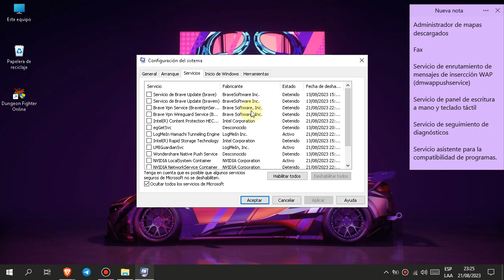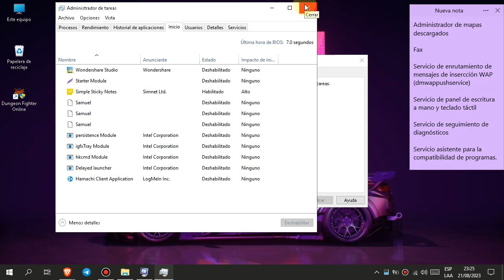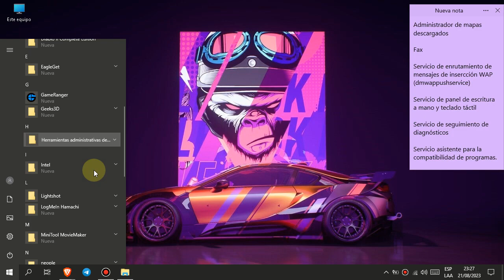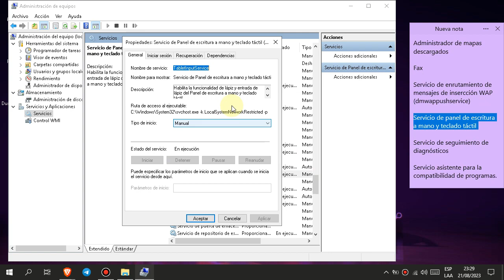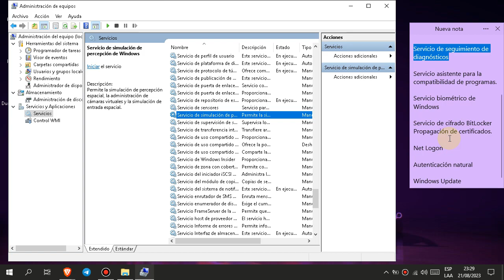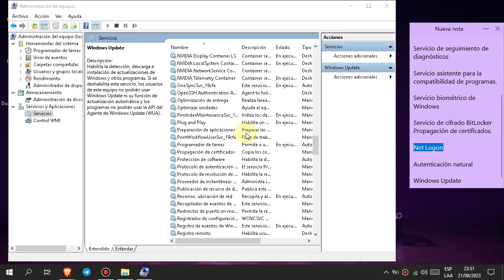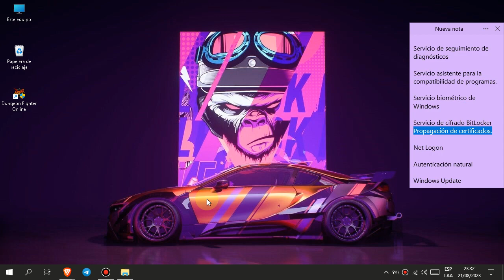Cómo Reducir el uso del CPU y el Disco Duro Sin Programas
Servicios a deshabilitar:

Administrador de mapas descargados: se puede deshabilitar si no usáis la aplicación Mapas integrada con el sistema. Configuración recomendada: manual

Fax: a menos que seas un clásico, no es necesario. Configuración recomendada: deshabilitado

Servicio de enrutamiento de mensajes de insercción WAP (dmwappushservice), que envía datos de telemetría y bugs a Microsoft. Configuración recomendada: deshabilitar

Servicio de panel de escritura a mano y teclado táctil, solo útil si tenéis hardware compatible: Configuración recomendada: deshabilitar

Servicio de seguimiento de diagnósticos, otra solución de telemetría que podemos quitar. Configuración recomendada: deshabilitar.

Servicio asistente para la compatibilidad de programas. Si no usas software antiguo se puede deshabilitar, pero mejor ser precavidos. Configuración recomendada: manual

Servicio biométrico de Windows, función que puedes desactivar si no tienes hardware compatible. Configuración recomendada: deshabilitar

Servicio de cifrado BitLocker. A menos que lo uses, no es neceario tenerlo en automático. Configuración recomendada: manual
Propagación de certificados. Si usas tu equipo en casa, puedes deshabilitar esta función orientada a identificación. Configuración recomendada: deshabilitar

Net Logon, un canal seguro entre el equipo y el controlador de dominio para autenticar usuarios. No suele ser necesario en entorno doméstico. Configuración recomendada: deshabilitar

Autenticación natural, servicio que utiliza varias fuentes de datos para bloqueo y desbloqueo de dispositivos. Si tu equipo no tiene lector de huellas o algún sistema de identificación biométrica puedes desactivarlo. Configuración recomendada: deshabilitar.

Cola de impresión, una función que solo necesitas si tienes una impresora conectada. Configuración recomendada: manual

Windows Update, el servicio que se encarga de detectar y descargar actualizaciones y uno de los que más recursos consume. No recomendamos desactivarlo excepto en casos de problemas con conexiones a Internet muy lentas y discos duros tradicionales. En todo caso, recuerda activarlo regularmente para mantener tu sistema seguro.